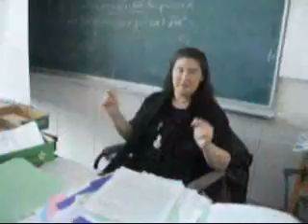Mme Lucbert, Part 2.